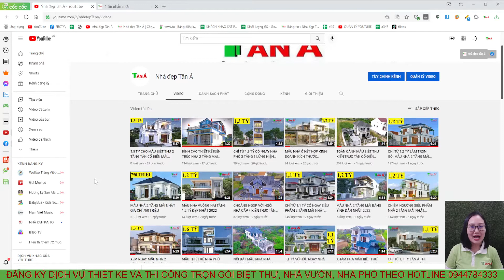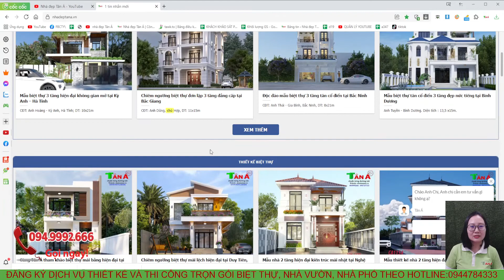KHÁM PHÁ NGÔI NHÀ 2 TẦNG MÁI NHẬT TRỊ GIÁ 1,2 TỶ NHÀ ANH THỊNH TẠI HẢI DƯƠNG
Mặt bằng công năng:
Tầng 1:  PHÒNG KHÁCH, 1 PHÒNG NGỦ, PHÒNG BẾP +ĂN, 1 VỆ SINH, SÂN RỬA
Tầng 2: PHÒNG THỜ, PHÒNG ĐỌC SÁCH, 2 PHÒNG NGỦ, 1 VỆ SINH, SÂN PHƠI
+ Người làm video: Lại Thị Bích Nga
+ Mô tả :  Nhà A Thịnh - Cẩm Giàng - Hải Dương
+ Kích thước: 8x12m